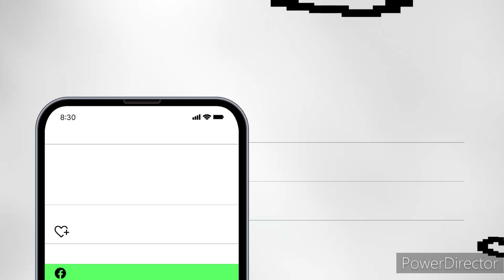SWTV Studios (2024) Outro #3